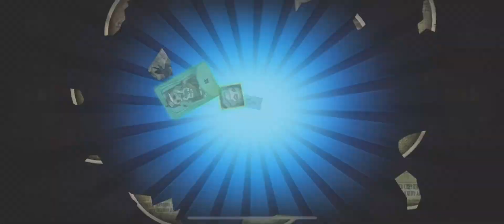【第五人格】深淵的呼喚VI [深淵珍寳］ 連環10抽!! |【Identify V】Call of the Abyss VI - Abyss Treasure 10 Drawing!!!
【第五人格】深淵的呼喚VI [深淵珍寳］ 連環10抽!! 果然沒有失望！ |
【Identify V】Call of the Abyss VI - Abyss Treasure Balls 10 Drawing!!!